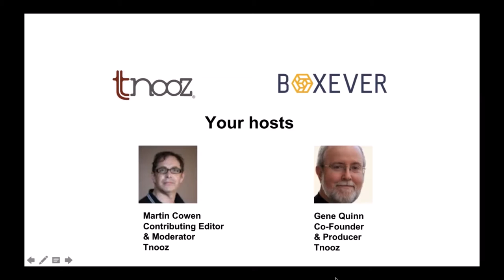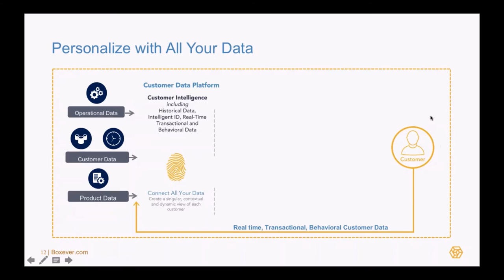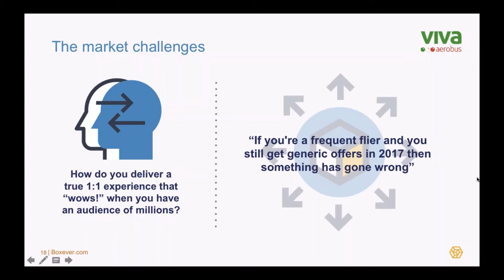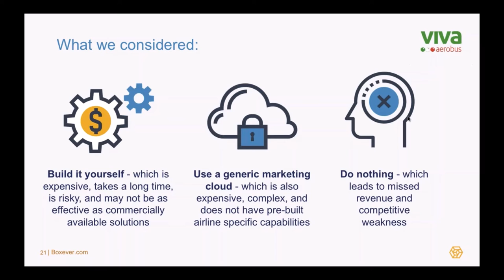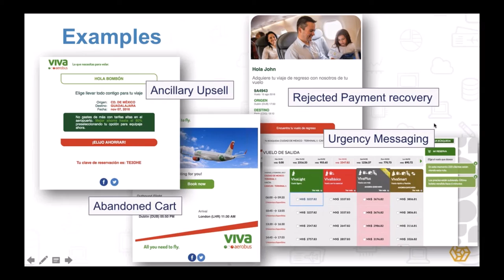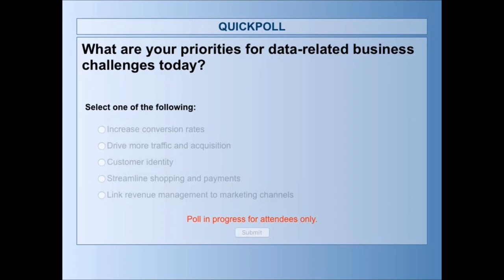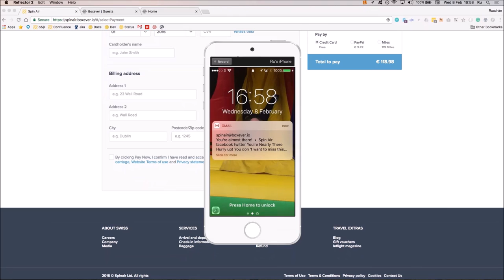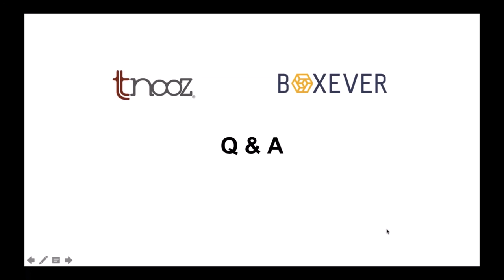How airlines should never miss another revenue opportunity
Airline marketers and revenue managers are under tremendous pressure to grow revenues while maintaining low costs.

That’s why many are turning to techniques that engage each customer more personally for higher conversion

However, the path to personalization can be expensive and risky, with options ranging from buying all-in-one complex marketing solutions to cobbling a variety of marketing tools together to build your own system.

Join Boxever and its customer, Viva Aerobus, for a FREE webinar to learn about Boxever's airline-ready marketing cloud solution that helps travel sellers:

Drive more customers to convert faster
Sell more ancillary products and services with predictive offers personalized for every customer
Reduce the cost of acquisition and increase lifetime customer value

Panelists for our FREE WEBINAR are:

Aurelius Noell - director of ecommerce and commercial IT, Viva Aerobus
John Callan - VP of marketing, Boxever
Ruadhan Barry - head of product strategy, Boxever
Martin Cowen - contributing editor and moderator, Tnooz
Gene Quinn, - co-founder and producer, Tnooz

The FREE WEBINAR took place on Wednesday 8 February 2017.